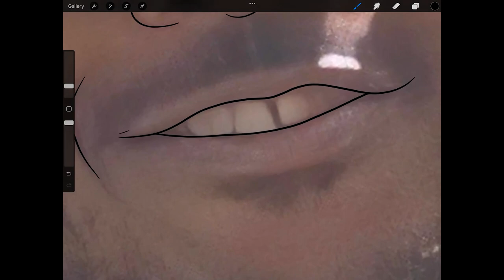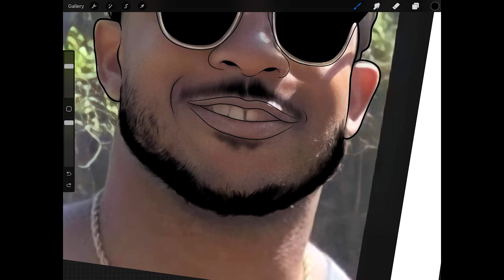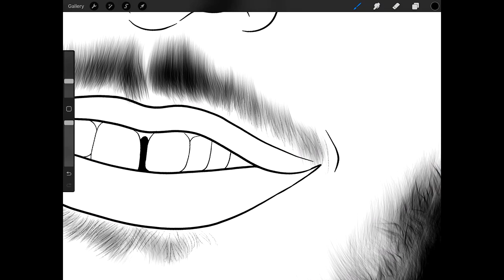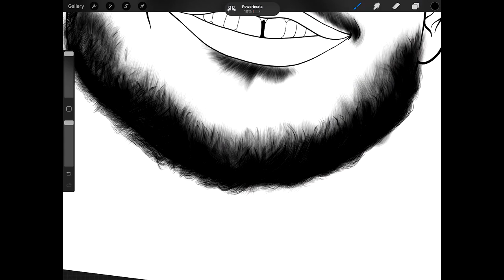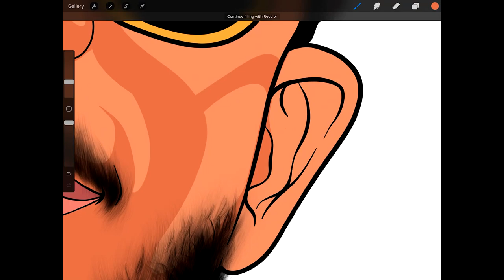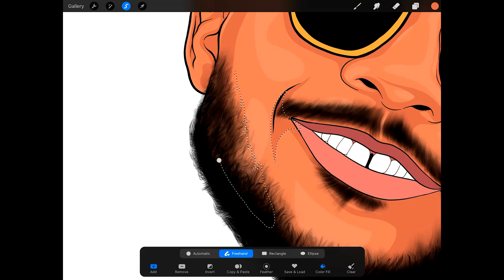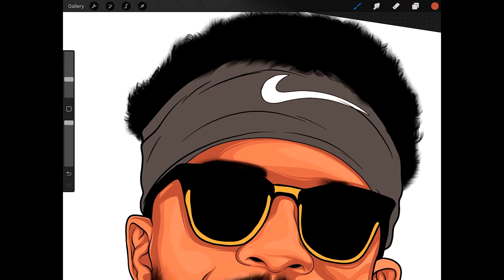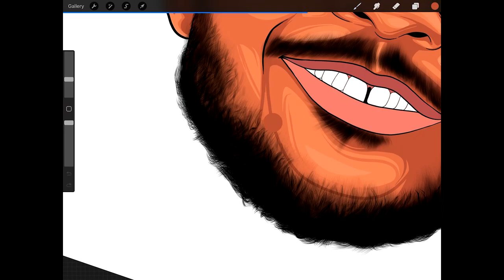SpeedART (PROCREATE CARTOON )